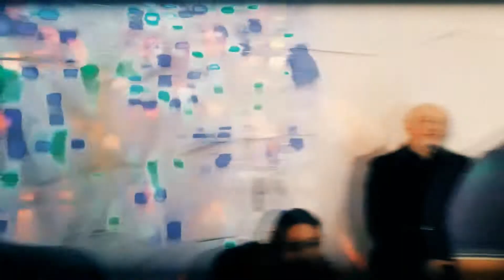Поздравление Ларисы с Днем рождения!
Удачный Кадр 9.12.17